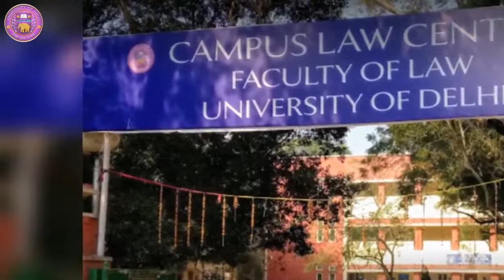CAMPUS LAW CENTRE (DU)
The Campus Law Centre (CLC) of the Faculty of Law offers a full-time three year LL.B. programme. Campus Law Centre (CLC) is one of India’s oldest and most prestigious Law School established in the year 1924.ClC’s outstanding credentials and illustrious alumni clearly indicate that CLC fulfills a major demand in the market for legal education. Given its illustrious alumni clearly indicate that CLC fulfills a major demand in the market for legal education. Given its illustrious background and performance, CLC is the chosen destination for some of the brightest young minds every year.